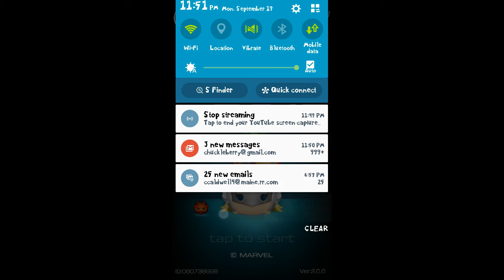MARVEL Tsum Tsum Let's Play!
Watch me play MARVEL Tsum!